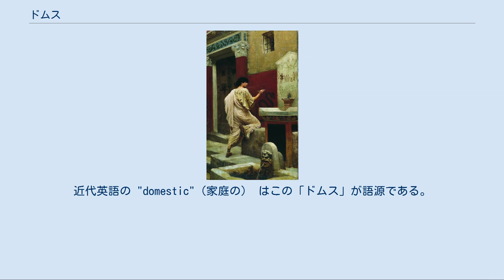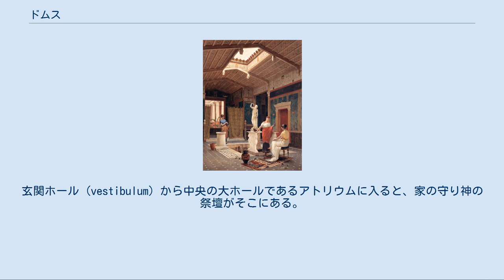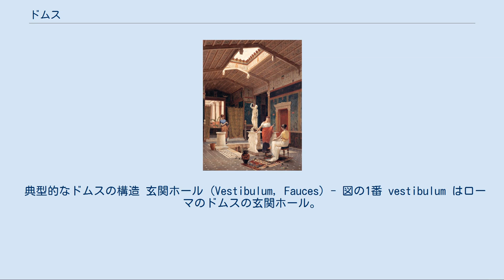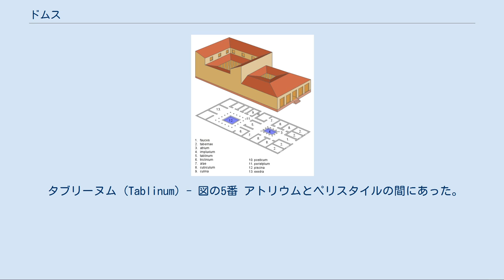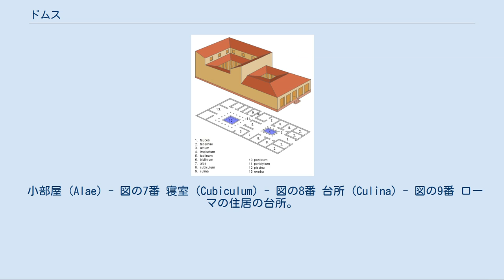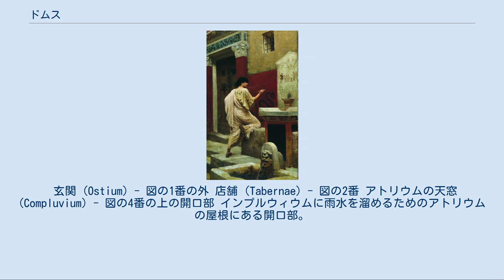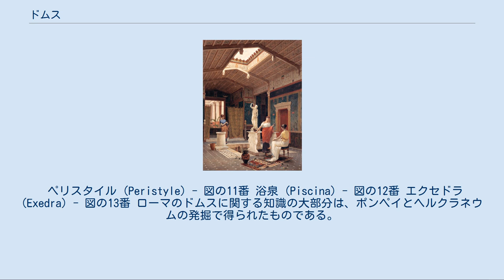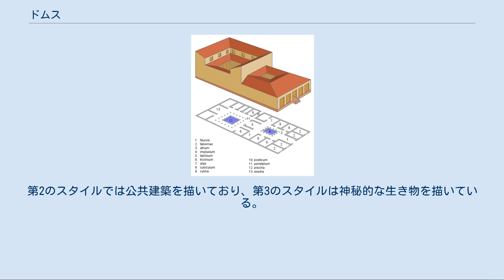ドムス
ドムス（domus）は、ラテン語で家屋または家庭を意味する。
古代ローマでは、共和政ローマとローマ帝国の時代に上流階級および中流階級の自由民が住んだ住宅を指した。
ローマの版図の主要な都市に広く分布していた。
近代英語の "domestic"（家庭の） はこの「ドムス」が語源である。
裕福なローマ人は都市にあるドムスのほかに、郊外や領地にヴィッラと呼ばれるカントリー・ハウスを所有していた。
特に時代が下るとヴィッラに定住するローマ人が増え、ヴィッラは大きくなっていき、周囲に壁を築いて城塞都市化していった。
 こうして4世紀以降都市部のドムスから地方の自給自足の荘園を備えたヴィッラに地主市民である富裕層の人口が吸収されることで都市の商工業は衰退し、司教座や大司教座の置かれた限られた都市以外は拠点防御のための城砦になり果てた 。
 古代ローマのエリート階級の人々は、住居に凝った大理石の装飾を施し、大理石のパネルやドア枠や円柱を使い、高価な絵画やフレスコ画を飾った。
下層階級のローマ人はごみごみし汚れた狭い賃貸集合住宅インスラに住んでいた。
この多層集合住宅は可能な限り階を重ねて建てられ、ドムスに比べれば遥かに質素だった。
 ローマ人以前のエトルリア人の住居は、上流階級であっても簡素なものだった。
それらは狭く、中央のホールの頂上に天窓が開いている設計だった。
ウェスタ神はかまどの神であり、その礼拝は各家庭で始まったと考えられることから、ウェスタ神殿の形状はそういった古い住居の形状になっていると考えられている。
エトルリア人の住居は草葺き屋根で、暖炉の煙を逃がすように中央に穴があり、全体的に泥と木材で作られていた。
この構造がアトリウムの起源とされている。
ローマが貿易と征服で繁栄するにつれて、裕福なローマ人の住居は徐々に大きく贅沢になっていき、エトルリア人のアトリウムとギリシア人のペリスタイルを取り入れるようになっていった。
 ポンペイのドムスのアトリウム ドムスには複数の部屋があり、建物に囲まれた方庭や庭園があり、精巧な壁画で飾られていた。
玄関ホール (vestibulum) から中央の大ホールであるアトリウムに入ると、家の守り神の祭壇がそこにある。
アトリウムの周囲には、寝室 (cubicula)、客が長いすにもたれてディナーをとることができるダイニングルーム (トリクリニウム)、タブリーヌム（リビングルームまたは書斎）、タベルナ（表通りに面した店舗スペース）がある。
 ローマ帝国のどの都市でも、裕福な人の住居には外壁にほとんど窓がない。
ガラスを窓に使えるのはもっと後のことであり、ガラスの生産は始まったばかりだった。
そのため、裕福なローマ市民の大きな住居は、タブリーヌムまたは通路を通して2つの部分に分かれていた。
 家族を侵入者から守るため、通りに面した部分は入り口を除いて全て壁で囲まれており、その中に全ての部屋と居住空間と庭があった。
 アトリウムの周囲にはその家の主人の家族のための部屋として、寝室、タブリーヌム（リビングまたは書斎）、トリクリニウム（ダイニング）が並んでいた。
ローマの住居はギリシアの住居に似ていた。
ポンペイの有力氏族のアトリウムからは2つの物体しか見つかっていない。
1つは家族の大切なものをしまってあった青銅製の小さな箱で、もう1つは家の守り神ラレースを祭った小さな祭壇ララリウムである。
主寝室には通常、小さな木製のベッドとわずかに詰め物をした長いすがあった。
ドムスが発展するにつれて、タブリーヌムは書斎としての役割を果たすようになっていった。
他の寝室には通常、ベッドだけがあった。
トリクリニウムにはテーブルを取り囲んで3つの長いすがあった。
トリクリニウムと主寝室はほぼ同じ広さだった。
書斎は通路としても使われていた。
家の主人が銀行家や商人の場合、書斎に置くべきものが多いので、書斎を大きくする傾向があった。
ローマの住居は1つの軸に沿っているので、訪問者が玄関ホールに入ると、入り口からアトリウム、タブリーヌム、ペリスタイルと見通すことができた。
 典型的なドムスの構造 玄関ホール (Vestibulum, Fauces) - 図の1番 vestibulum はローマのドムスの玄関ホール。
大きめのドムスでしか見られないが、ドムスの表通りに面した部分には店舗や貸し部屋があり、その間に入り口のドアがあった。
vestibulum は一般にそれらのスペースの奥行...